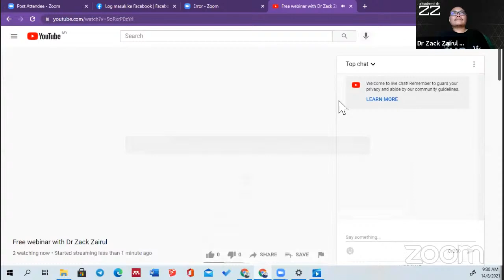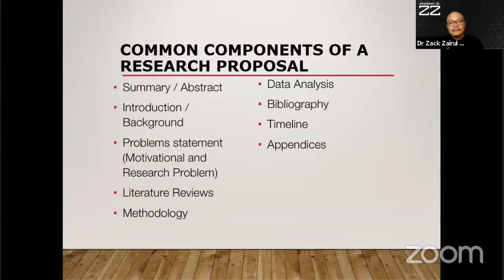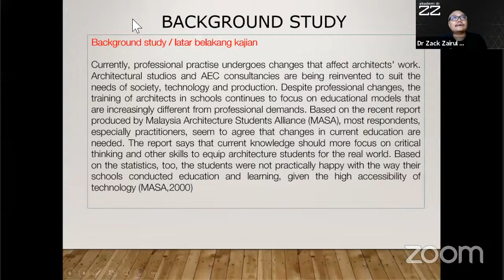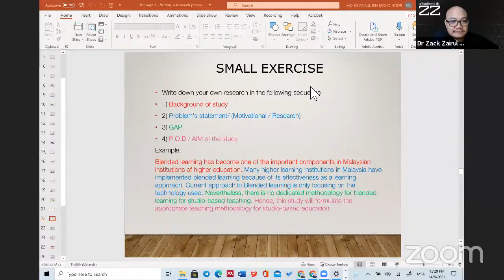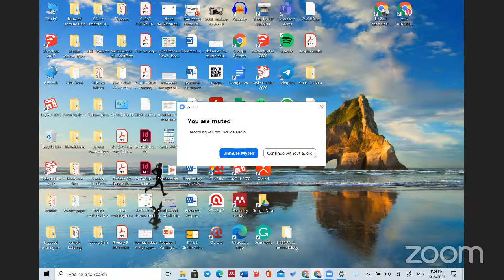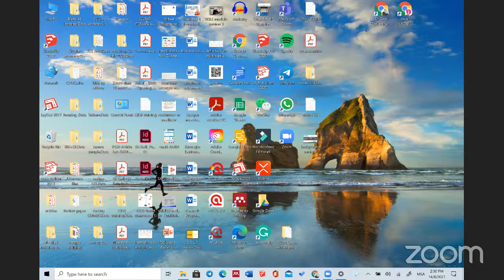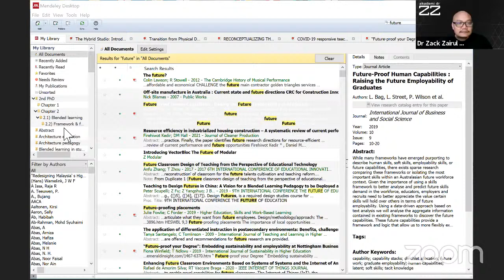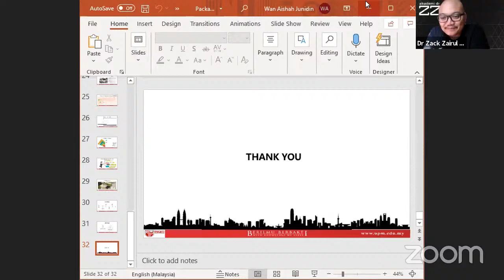Free webinar with Dr Zack Zairul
This video shows the introduction of SCL in the Architectural Studio Environment